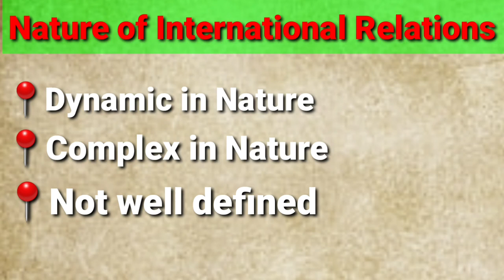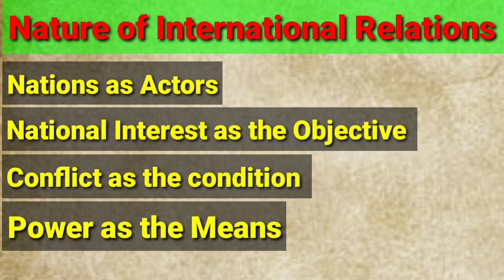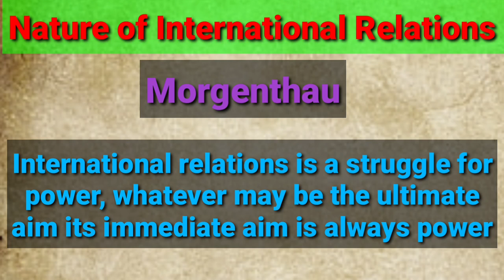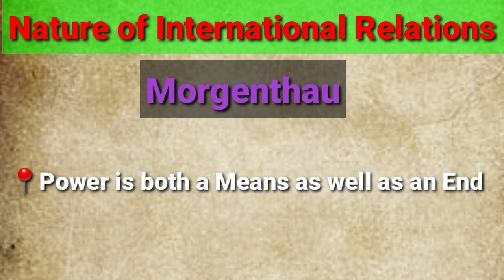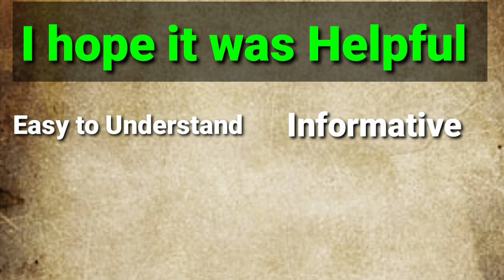Nature of International Relations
*This video is a detailed video about nature of International Relations*

*What and how is the nature of international relations*
*What is true nature of international relations*
*Meaning and nature of International Relations*